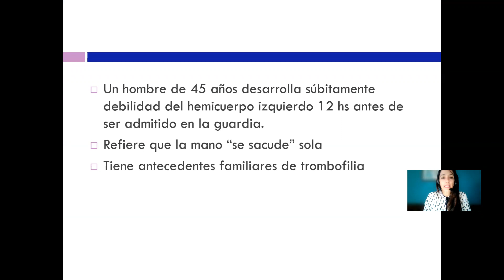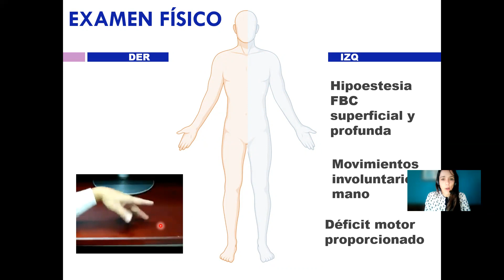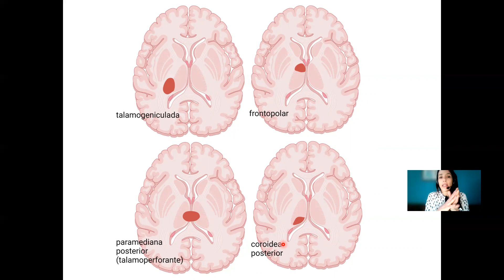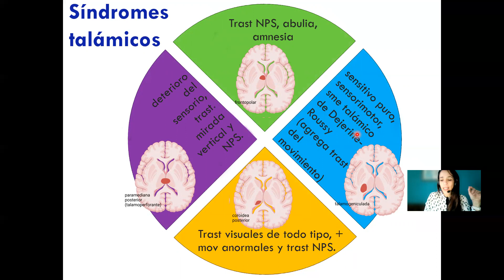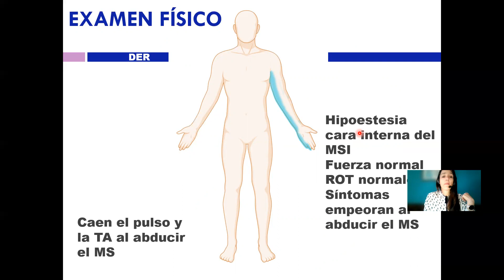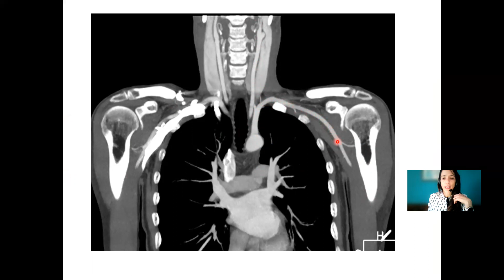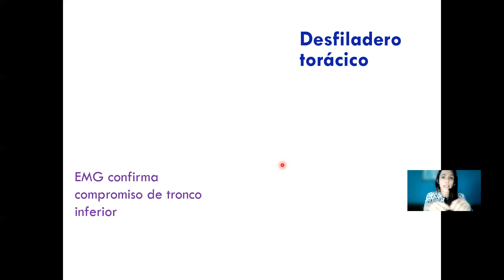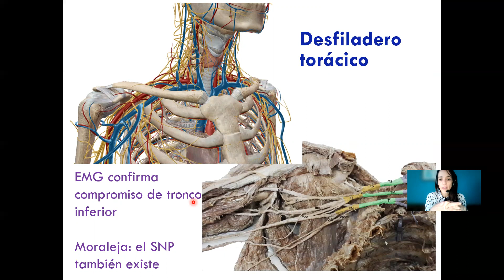Anatomía por casos clínicos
Charla para la Escuela de Neurología del Congreso Argentino de Neurología 2021 (virtual), para ejercitar diagnóstico topográfico!